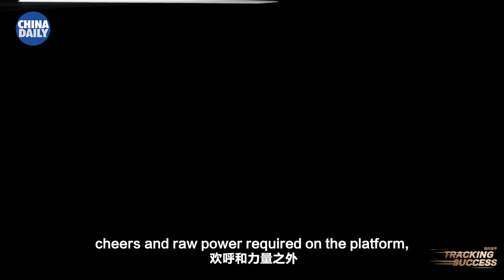Believing in the Process - Exclusive with Olympic Weightlifting Champion Li Wenwen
After winning her second Olympic gold in Paris, Chinese weightlifting ace Li Wenwen gave an exclusive interview to online show Tracking Success.

Reflecting on her journey from the Tokyo to ParisOlympics, Li shared that she has become a much more mature athlete, especially when facing tough challenges like injuries. She emphasized the importance of taking steady steps toward your goals and believing in yourself.